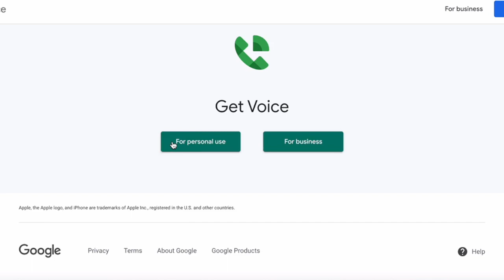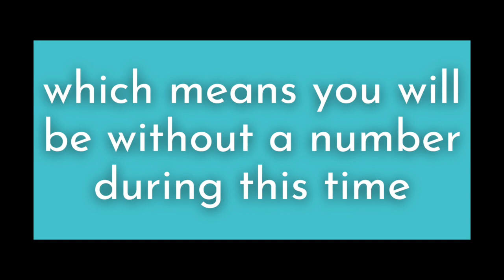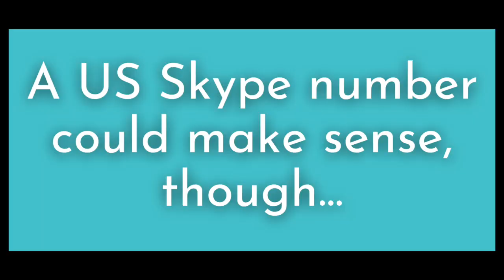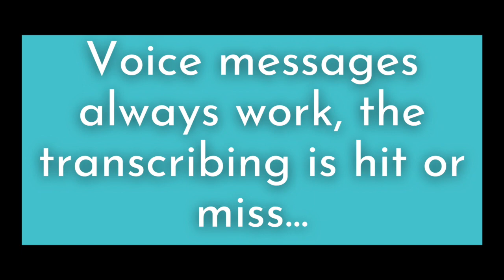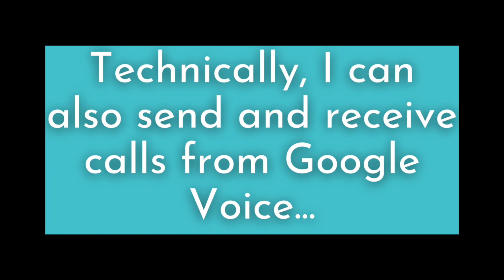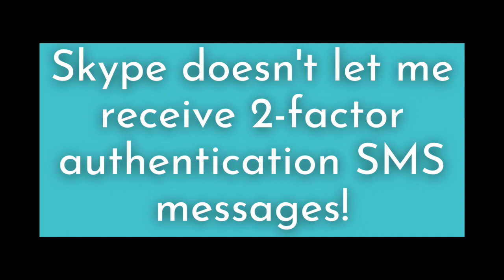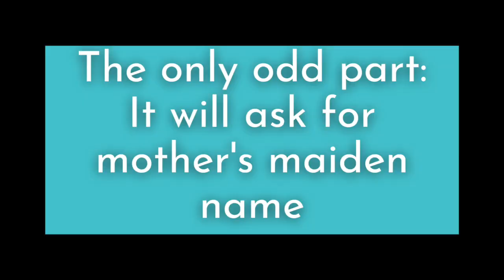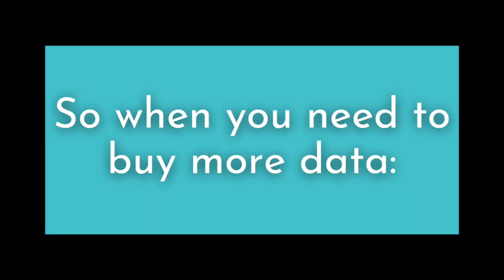Keeping my US number in Mexico - Google Voice - Skype - Telcel | Complete Guide | Single Mom Travel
How you can use your current US number while traveling or living in Mexico - I wish I would have known this sooner - and I will now be using my Mexican Telcel plan if and when I move back to the US!!!

If you want to see how Two Expats Mexico handles their cell plans, their video is called "We Switched to a Mexican Cell Plan to Save Money"

The link needed to port your US number to Google Voice (if you need/want to keep your current US phone number)

Timestamp
00:00 Keeping my US number in Mexico - over 2 years ago
01:36 Google Voice 2022
07:04 Skype
09:05 Telcel in Mexico